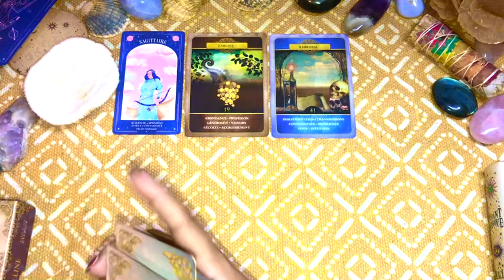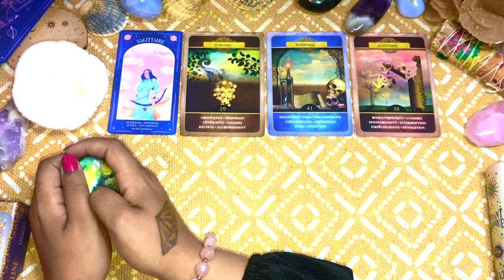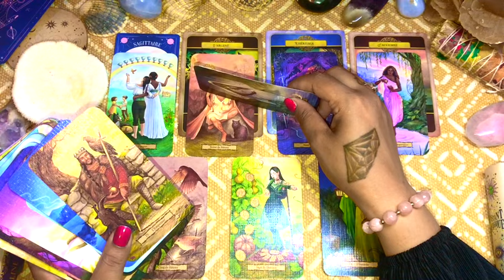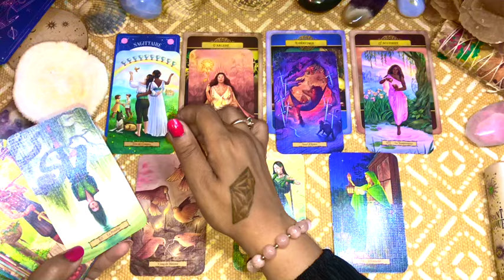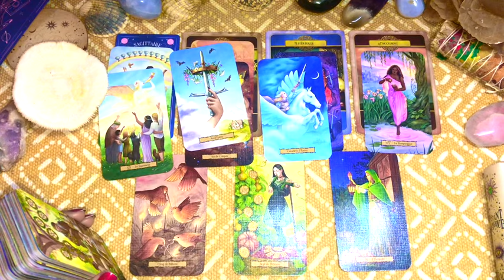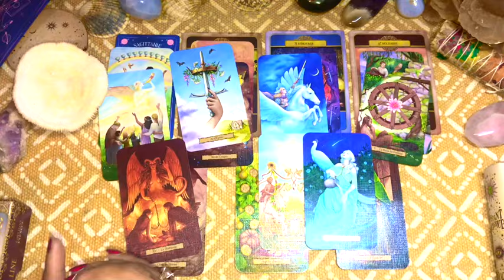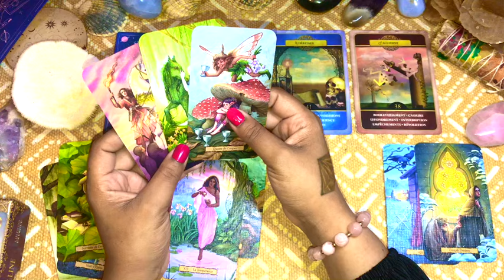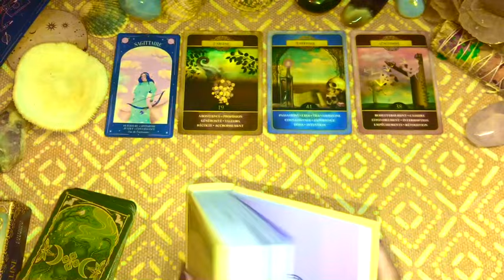♐❌SAGITTAIRE ~ ÉTÉ 2024 ~ RESPECT & AFFIRMATION.JE NE SUIS PAS TON ESCL&VE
- VOUS POUVEZ
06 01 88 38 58 (CE NUMÉRO EST DÉDIÉ UNIQUEMENT AUX DEMANDES DE CONSULTATIONS)